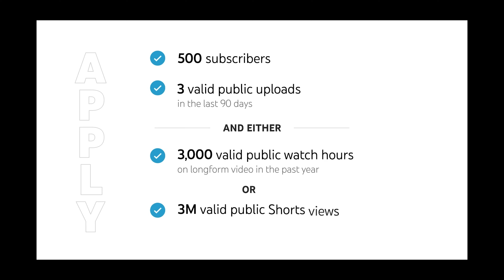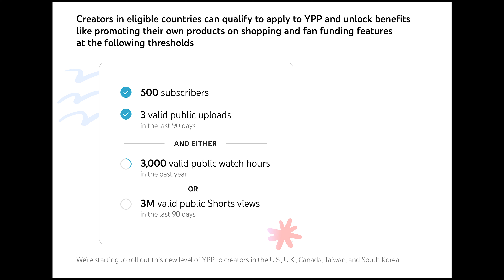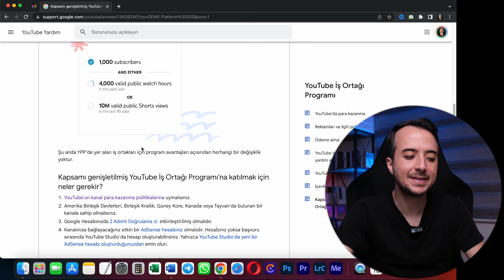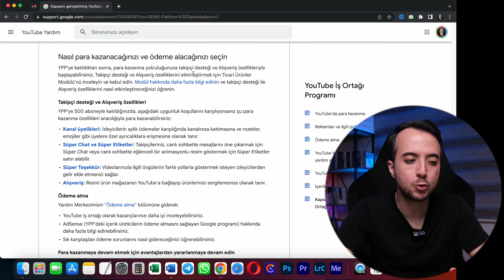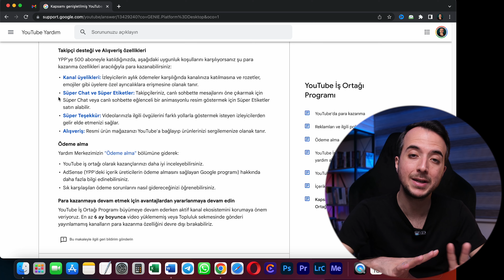MÜJDE! Youtube Para Kazanma Şartları Değişiyor!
Youtube para kazanma şartları değişiyor. Artık 500 abone ve son bir yılda 3000 saat izlenme elde eden içerik üreticileri de Youtube’dan para kazanabilecekler. Bu şartlar şu an Türkiye’de aktif olmasa da ileriki zamanlarda aktifleşecektir. 500 abone ve 3000 saat izlenme elde ederek kanal üyelikleri yani katıl butonu, süper teşekkür, süper chat, süper çıkartmalardan para kazanabileceksiniz. Videolardan para kazanmak için ise eskiden olduğu gibi 1000 abone ve 4000 saat şartı devam ediyor.

Merhaba, ben Muhlis Akkoca. 400’den fazla Youtube kanal danışmanlığı ve yönettiğim onlarca başarılı kanaldan elde ettiğim tüm tecrübe ve deneyimi sizlerle paylaşıyorum.